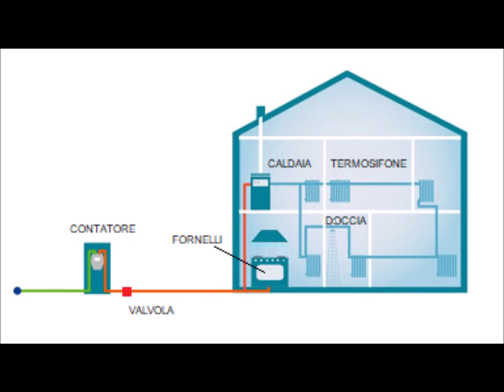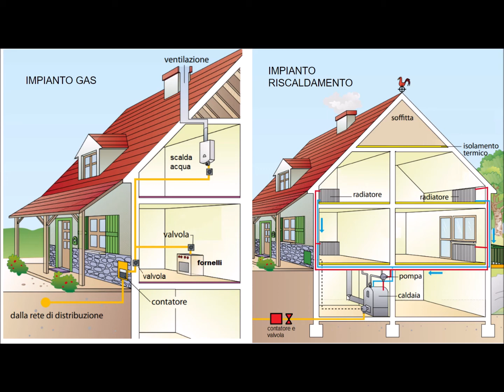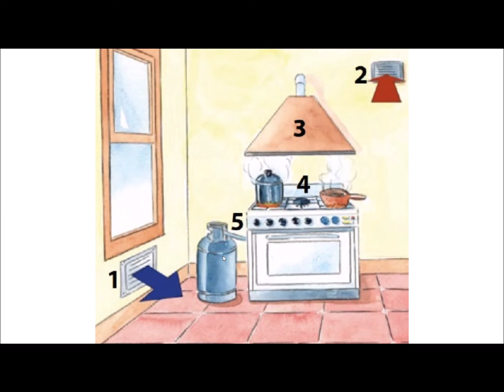L'IMPIANTO DOMESTICO DEL GAS